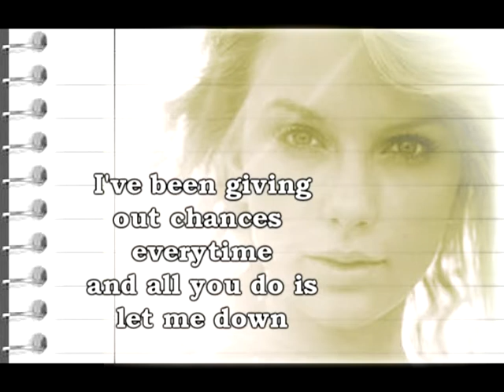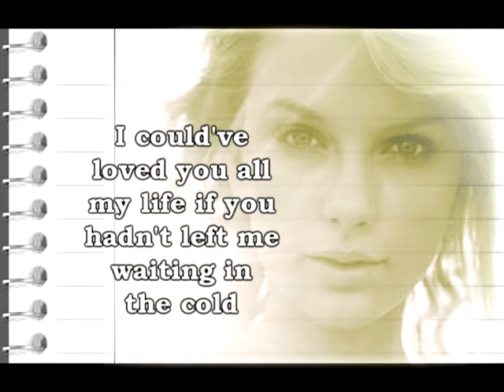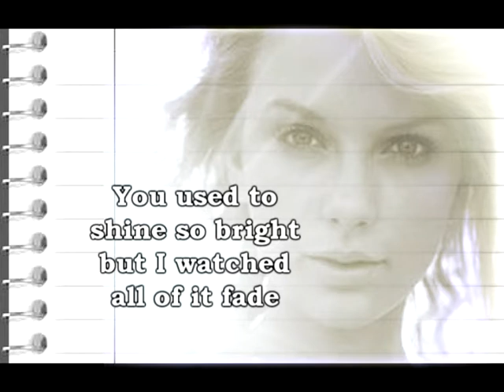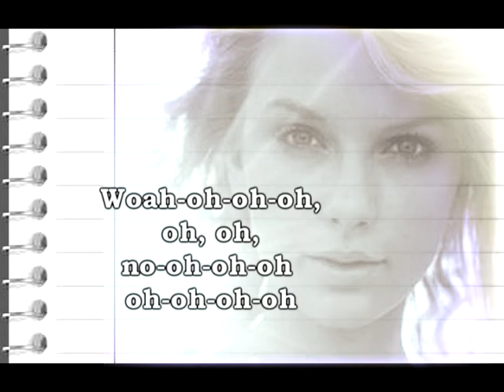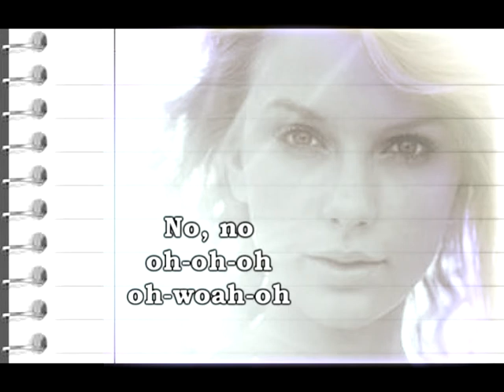You're Not Sorry, Taylor Swift